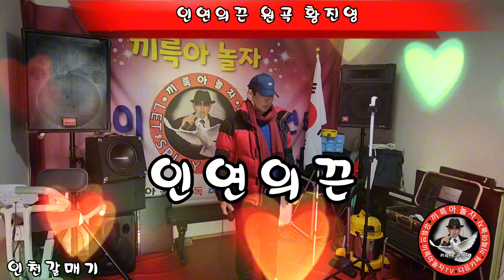인연의끈 원곡 황진영.인천갈매기.끼륵아놀자TV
끼륵아놀자 카폐바로가기